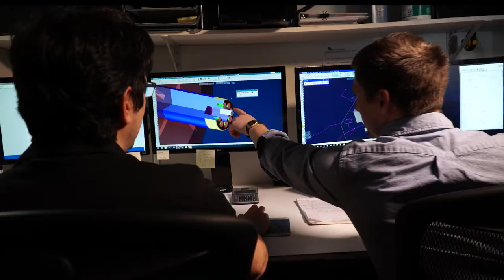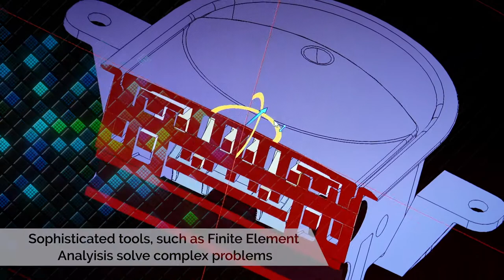Aerospace Design and Manufacturing at Harper Engineering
Harper Engineeering, located in Renton, Washington is a custom design and manufacturing firm specializing in custom products for commercial aircraft interiors. to learn how we can create solutions together!